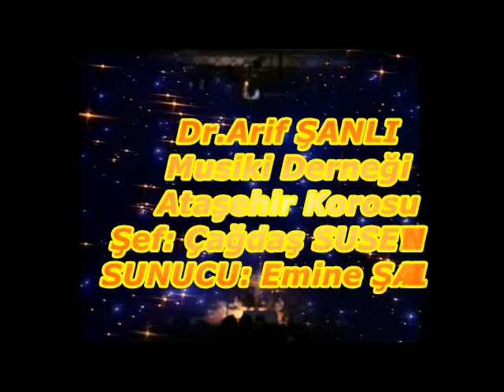DR.ARİF ŞANLI MUSİKİ DERNEĞİ, ATAŞEHİR KOROSU,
BİN HÜZÜN ÇÖKTÜ YİNE
ŞEF: ÇAĞDAŞ SUSEVEN